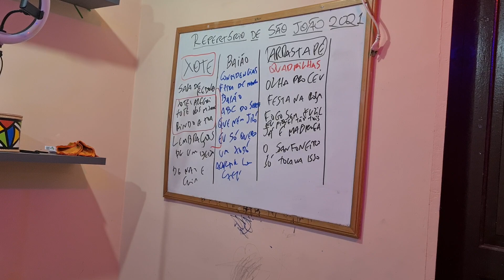Sanfonado de Sanfoneiro no Teclado | Aula de Forró no Teclado | Prof. Brito Brazil